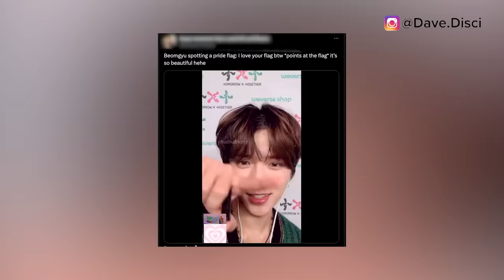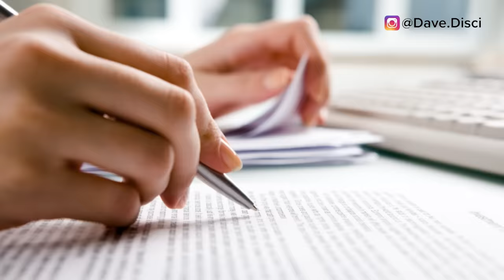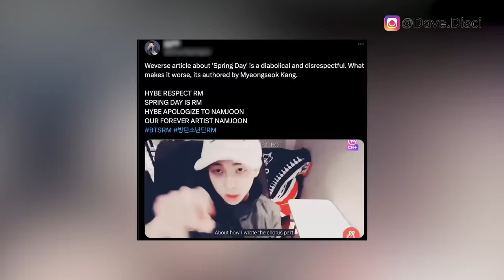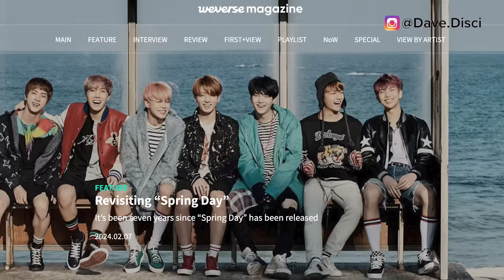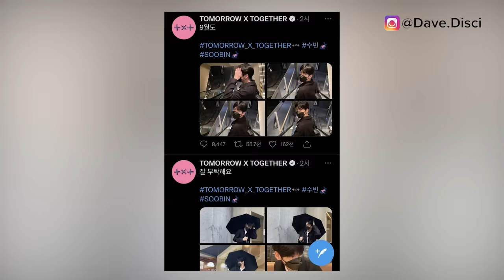FORCED TO LEAVE! TXT Soobin Answers "Are You Gay" From Fan After Seen In Gay Club? Gay Clip TRENDS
Hey Dumplings, today I want to get into Kpop news, specifically TXT news and BTS news. I want to get into people saying RM is being forced to leave. I want to people asking if Soobin is gay and him possibly answering that. I want to get into a clip of Beomgyu trending and what that is about.

0:00 Table of Contents
0:23 Beomgyu Talks LGBT
4:00 Fans Force RM To Leave HYBE
6:00 Soobin Seen At Club?
8:18 What You Can Do Next To Support

Learn Korean!